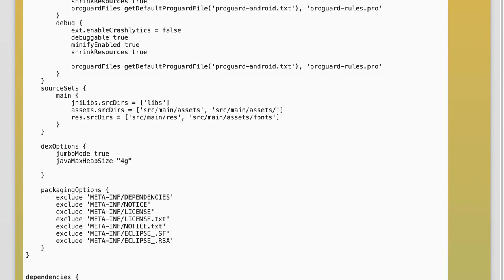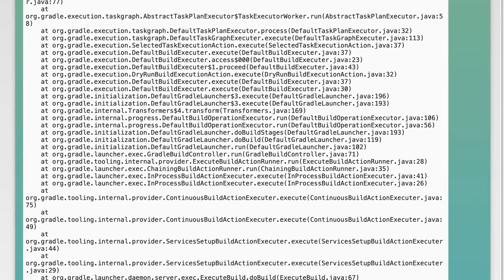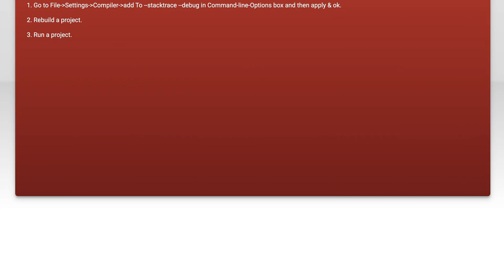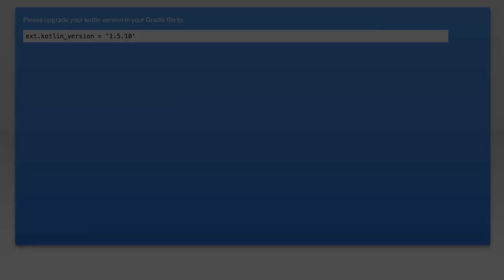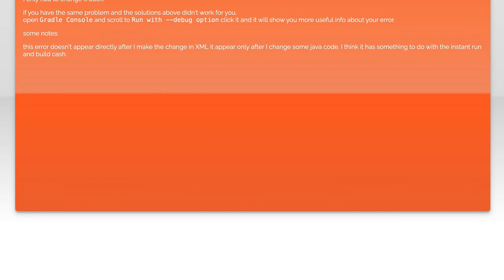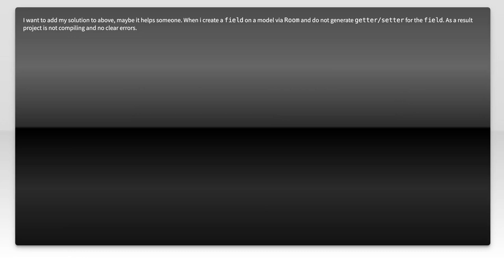Error:Execution failed for task ':app:compileDebugKotlin'. Compilation error. See log for more...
android: Error:Execution failed for task &#39;:app:compileDebugKotlin&#39;. &gt; Compilation error. See log for more details

Related to: android, kotlin, gradle, build